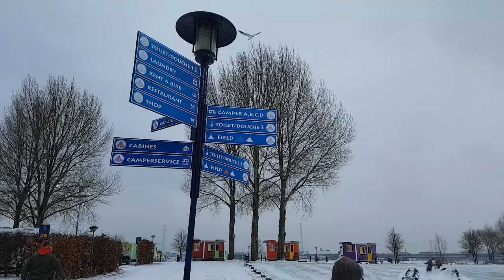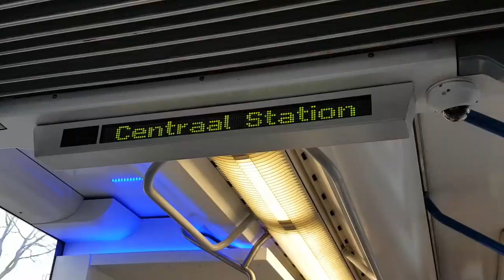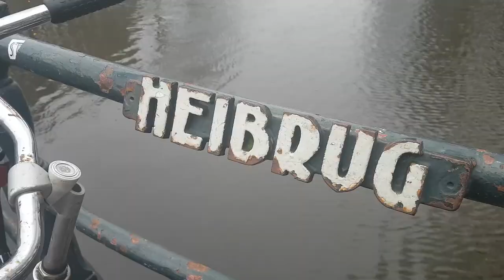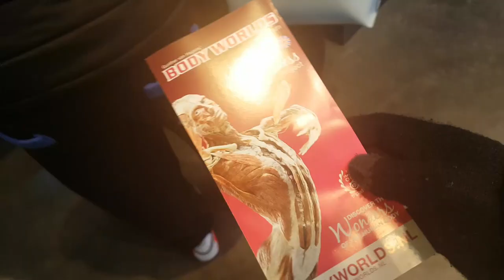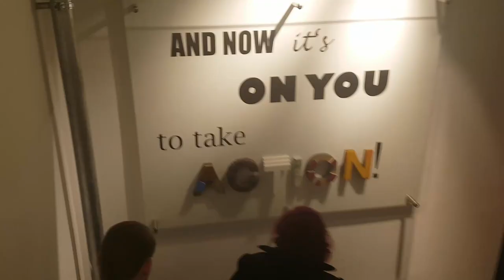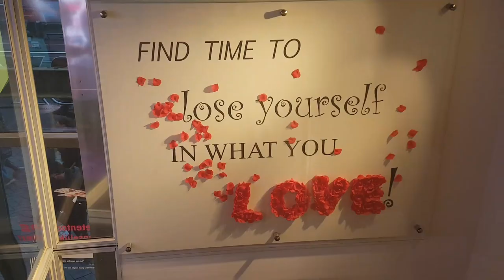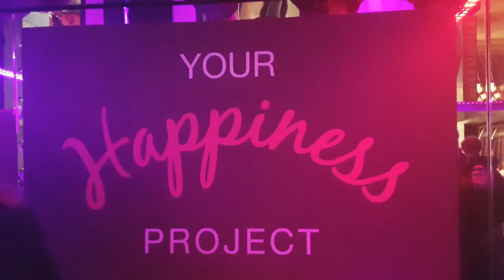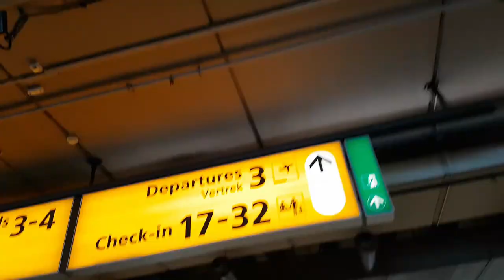Body Worlds Amsterdam 2019 - WTF Did I just see? - The Irish Guy Vlogs - Part 2 -Final (Vlog)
Part 2 and the final of my Amsterdam trip. In this episode I search Amsterdam with my friends for some breakfast, I offend some ducks, go to the Body Worlds Exhibit (it was crazy) and I make an emergency appeal for my fallen comrade :'(  My lost hat. There is a massive reward for it's safe return.

Wistful Harp by Andrew Huang